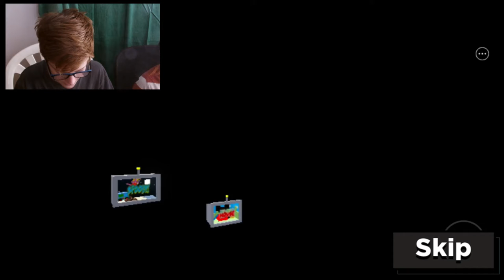Better than roblox piggy. | roblox kitty (chapter 1)